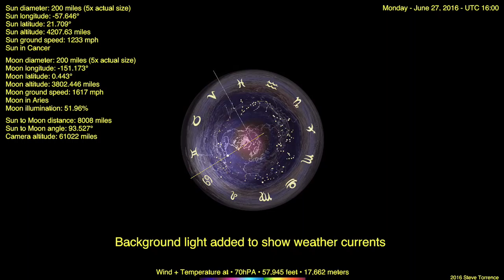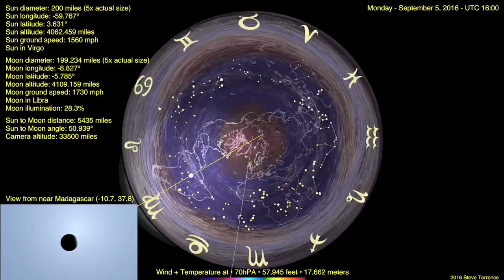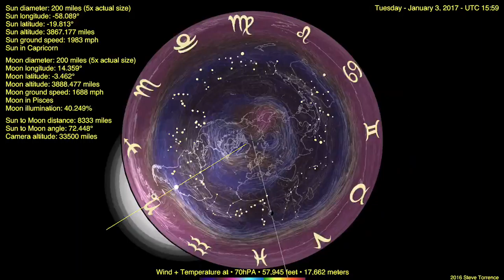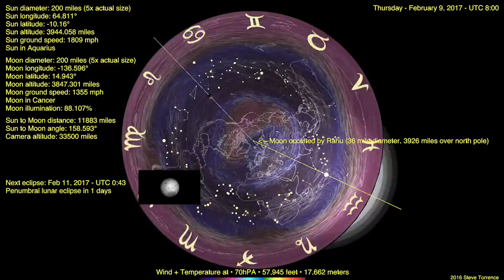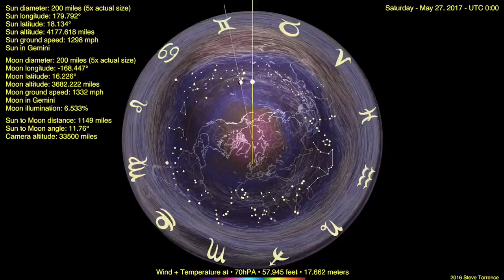Flat Earth Celestial Clock v3 (backlight) with wind+temp @ 17,662M (Jun 21, 2016 - Jun 21, 2017)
Background light on to show temperatures & currents at 17,662 meters

Added in version 3:
• Data panel added for Sun and Moon positions and altitude, speed, zodiac position.
• Sun to Moon linear distance.
• Sun and Moon pointers.
• Sun to Moon angle
 (0° new moon)
 (90° first or 3rd quarter)
 (180° is full moon)
• Equatorial Constellations added with Zodiac symbols.
• Weather overlay for wind+temp at 17,662 meters. Using data from previous year (June 21, 2014 to June 21, 2015).

0:52 - September 1 annular solar eclipse
1:05 - September 16-17 penumbral lunar eclipse
3:03 - February 11 penumbral lunar eclipse
3:17 - February 26 annular solar eclipse